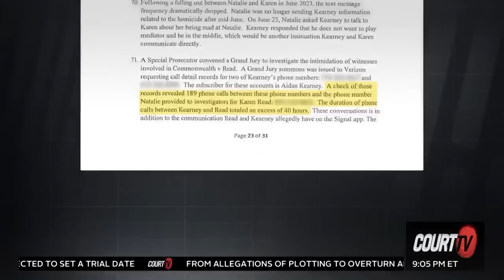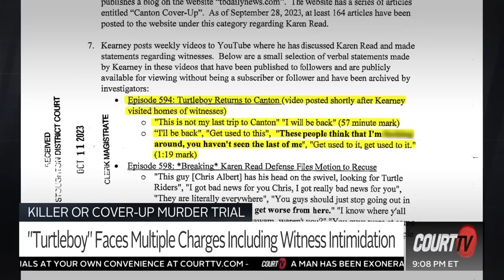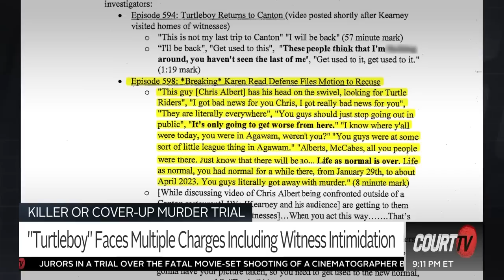Karen Read Trial: Exclusive Interview with Blogger 'Turtleboy'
Blogger Aidan Kearney, better known as 'Turtleboy,' explains his connection to defendant Karen Read. Kearney is facing charges for intimidating witnesses in the Killer or Cover-Up Murder Trial.

00:00 Karen Read Background
02:27 Turtleboy joins Vinnie Politan
03:07 Turtleboy's Connection to Karen Read